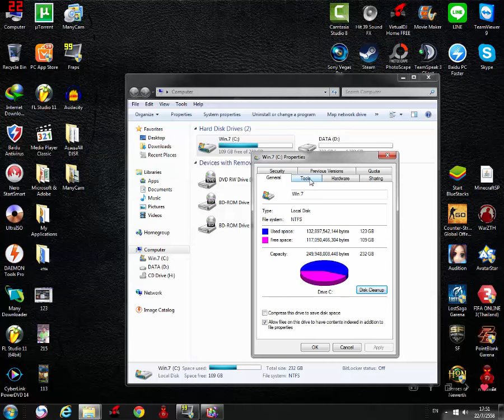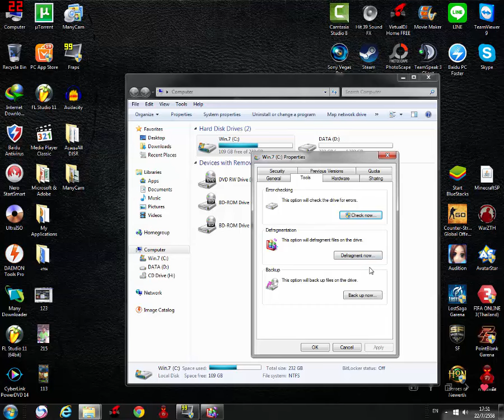แก้ปัญหาคอมช้า ค้าง ทำให้คอมเร็วง่ายๆด้วย Disk cleanup และ defragmenter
แก้ปัญหาคอมช้าง่ายๆด้วย Disk cleanup และ defragmenter ทั้ง 2 โปรแกรมนี้คือโปรแกรมที่ช่วยทำให้คอมเร็วขึ้น ปัญหาต่างๆ จะบรรเทาลง ทั้งเล่นเกมแล้วค้าง แล้วหลุด แล้วช้า ทำอะไรก็ช้า คอมช้า คอมค้าง รองทำวิธีนี้อาจจะช่วยลดได้ จะเร่งคอม เร่งเกม ทำให้เล่นเกมลื่นมีส่วนช่วยลดการทำงาน 100% ของCPIU  จะเป็นยังไงไปดูเบย ^^